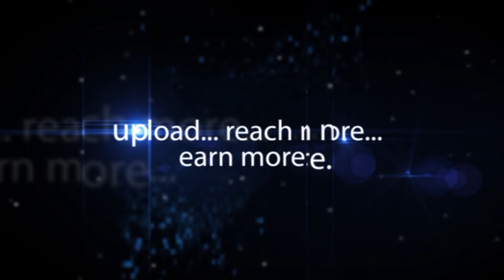Vijay Kumar Reddy-Cardiological Society of India 2017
Vijay Kumar Reddy,Sr.Consultant Interventional Cardiologist of Sunshine Hospital-Cardiological Society of India at Haritha Plaza,Begumpet Hyderabad 2017